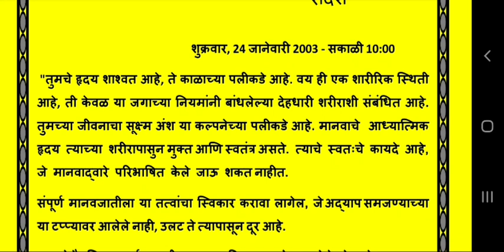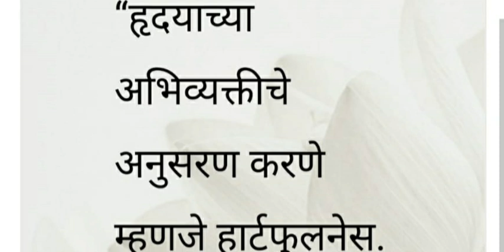दिव्य लोकातुन संदेश प्रथमच मराठी भाषेतुन Divya Lok se Sandesh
दिव्य लोकातुन संदेश प्रथमच मराठी भाषेतुन

Divya Lok se Sandesh